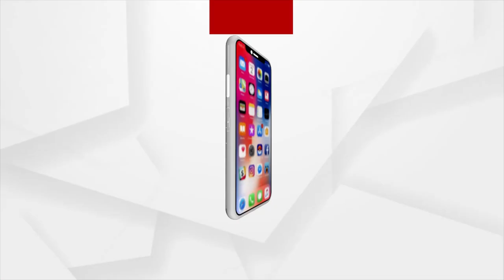ପ୍ରଥମ ଗୋଲ ଦେଲା ଆସାମ